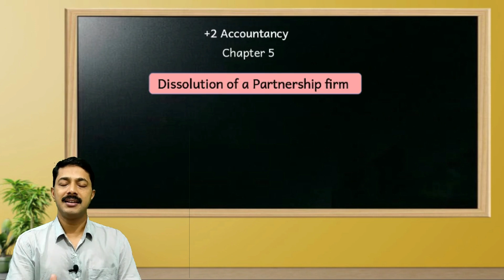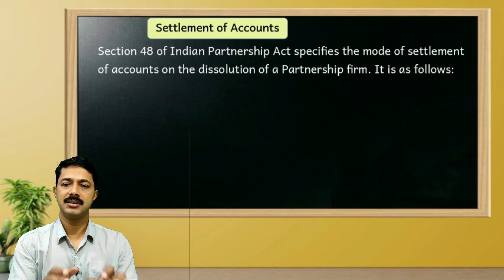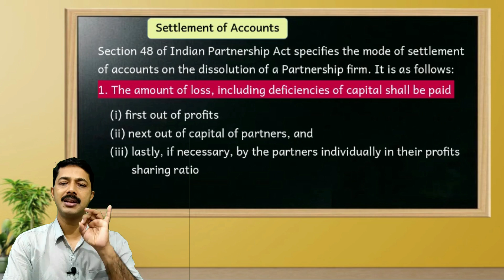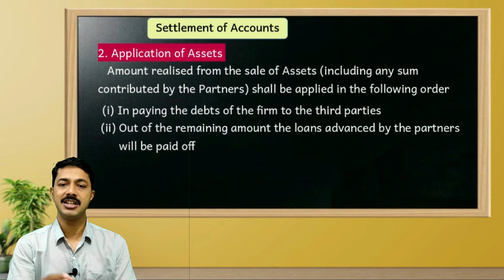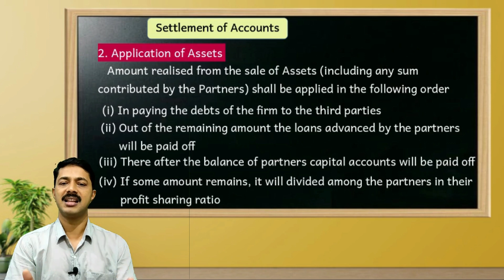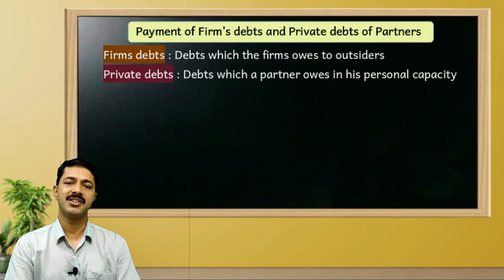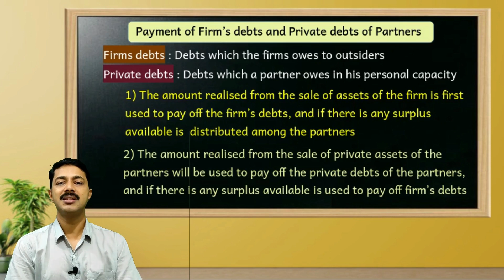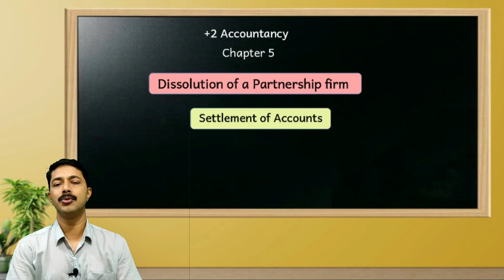+2 Accountancy 5.2 | Dissolution of Partnership firm | Settlement of accounts | Firms &Private debts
+2 Accountancy | Chapter 5 | Dissolution of Partnership firm | Dissolution of Firm | Settlement of accounts | Firms debts and Private debts

Chapter 5 Dissolution of a firm

Prepared By
Saiddalavi P
M.com, MBA, B.ed, NET